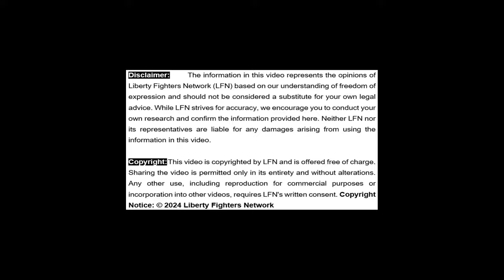LFN v SAHPRA: Feedback on COVID 19 Vaccines (Court Hearing: 13 June 2024)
💉On Thursday, 13 June 2024, the South African Health Products Regulatory Authority (SAHPRA) staunchly defended COVID-19 vaccine manufacturers in the High Court Pretoria against the interests of 60 million citizens, reports Liberty Fighters Network (LFN).⚖️

With only Reyno De Beer representing the applicants, SAHPRA fielded two advocates and five attorneys to argue that the rights of the pharmaceutical manufacturers were violated by not being cited as parties to the proceedings, only SAHPRA was.

👩‍⚖️ Madam Justice Lenyai heard arguments on whether SAHPRA should provide an uncensored version of a previously filed record exceeding 500 pages. Over half of this record was redacted by SAHPRA, citing privilege and confidentiality to protect the manufacturers. This stance highlights the state's prioritisation of pharmaceutical companies over citizens, many of whom were compelled to receive these vaccines.

SAHPRA's legal team, funded by taxpayers, spent nearly 45 minutes objecting to De Beer representing LFN in court as a non-legal practitioner. Both SAHPRA and LFN had informed the vaccine manufacturers of all legal processes, but SAHPRA's advocate insisted that the manufacturers should have been cited as parties, not merely notified of the proceedings and given the option to participate.

🔎 De Beer pointed out that SAHPRA's own website states the vaccine contents as “none,” undermining their own defence. He argued that it is in the public interest for the full, unredacted record to be disclosed, especially after the Pfizer supply agreement revealed incomplete trials despite the vaccines being registered.